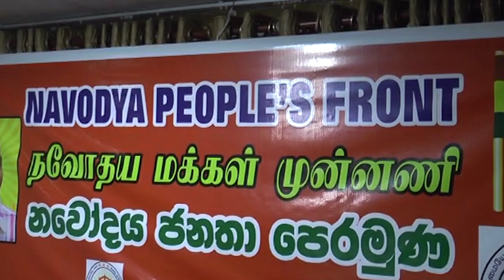அரசியல் கைதியின் பிள்ளைகளுக்கு கரம் கொடுத்த நவோதயா!